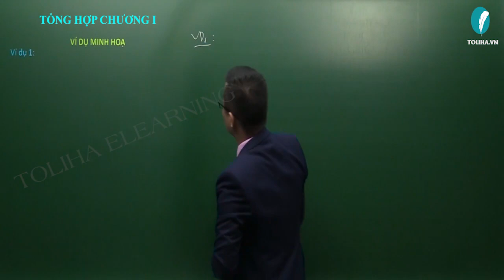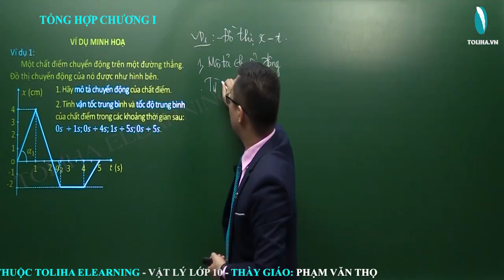Tổng ôn chương I - Động học chất điểm - Vật Lí lớp 10 VD